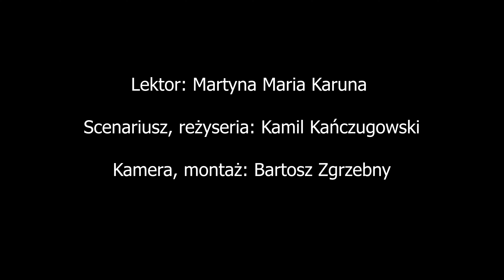Żołnierz Wojska Polskiego na Wschodzie - Umundurowanie i wyposażenie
Drugi odcinek serii prezentującej wyposażenie i umundurownie żołnierzy. W tym odcinku zajmiemy się sylwetką kaprala Wojska Polskiego z 1944roku.
Projekt "Ubieranki historyczne"
Podziękowania za pomoc dla Martyna Maria Karuna i tutaj link do tego jej profilu
Essa
(opis autorstwa Kamila)